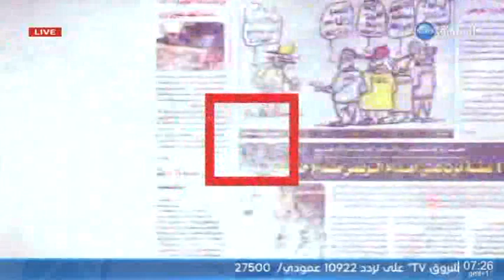معرض الصحافة لنهار اليوم الثلاثاء 21 ديسمبر 2021